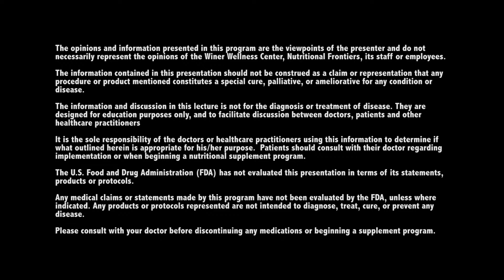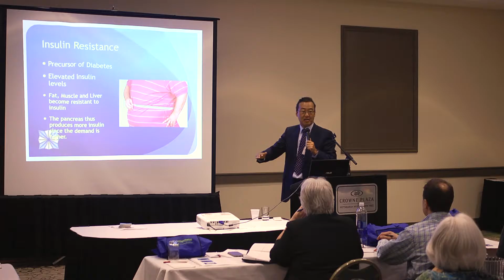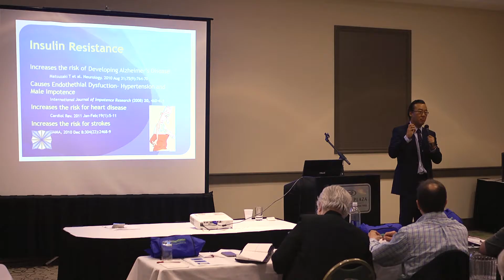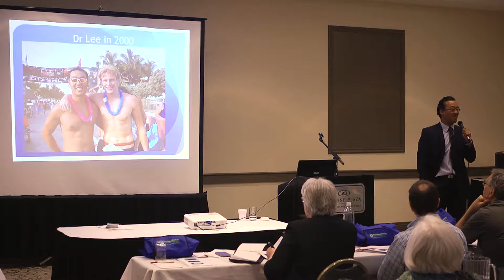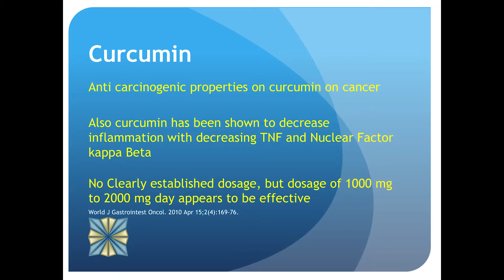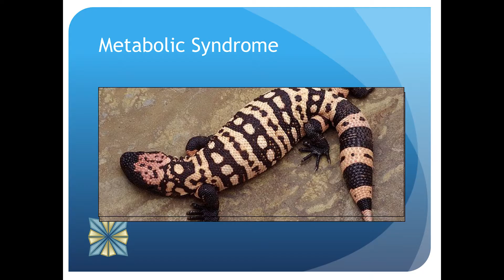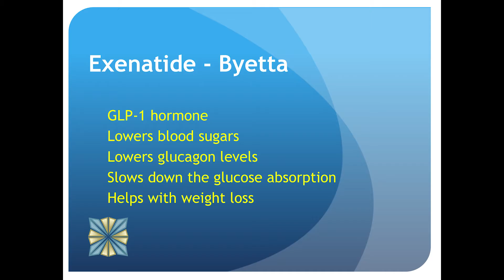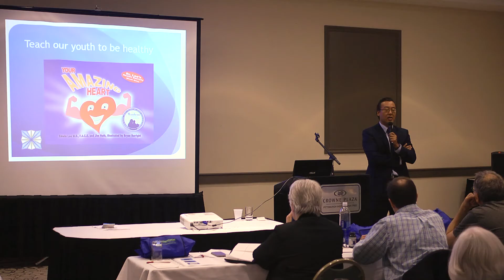Dr. Edwin Lee: Session 4: A Functional Medical Approach for Weight Loss